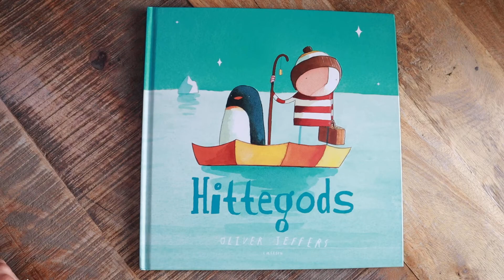Hittegods - En bog om venskab